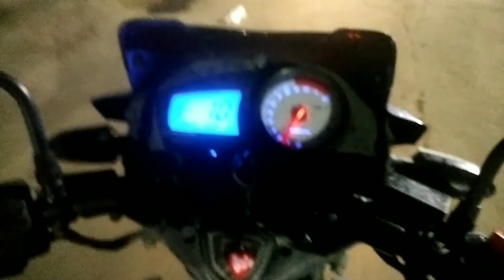Bad Experience with my bank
ihope you will enjoy this vlog